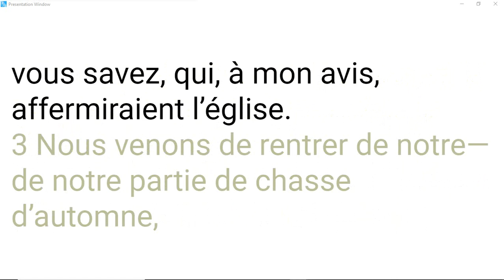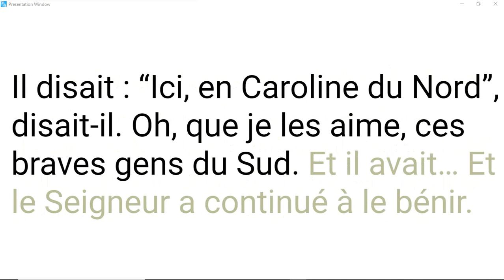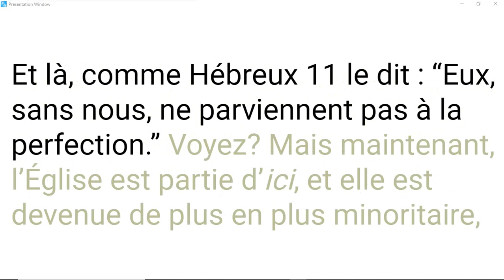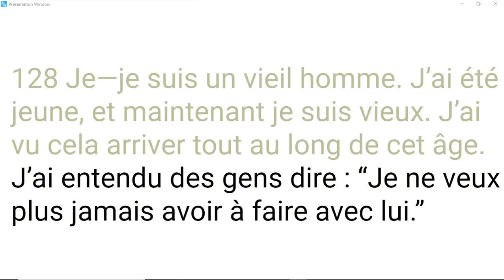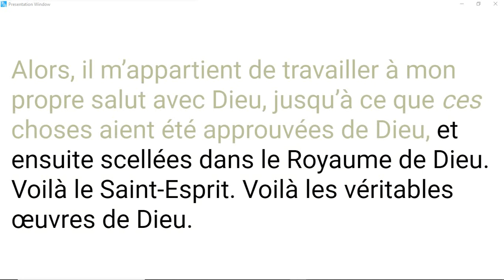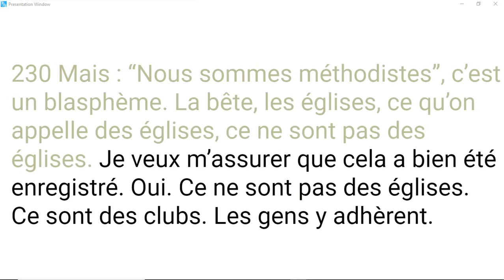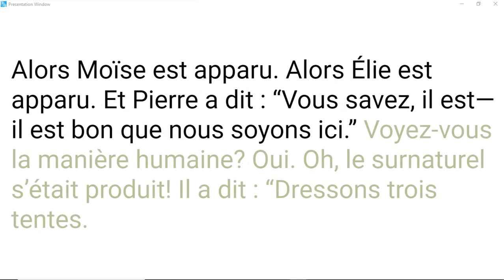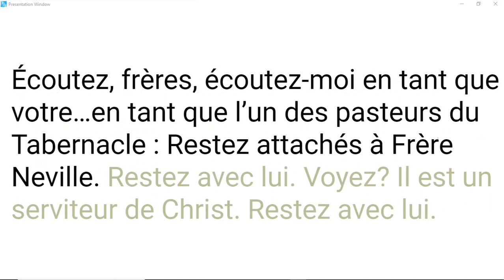62-1104M Des noms blasphématoires